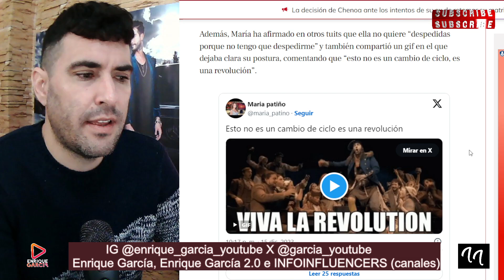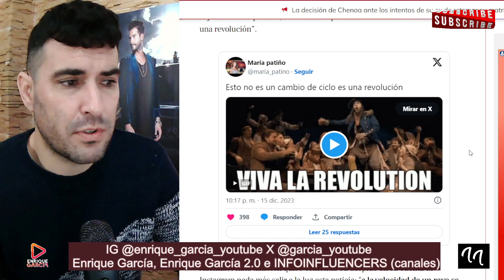María Patiño EXPLOTA contra Mediaset, tras su FULMINANTE DESPIDO de Socialité